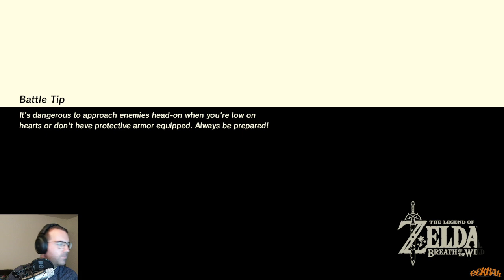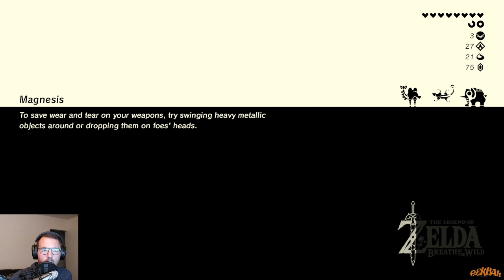BotW [Part 37]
The Legend of Zelda: Breath of the Wild - Full Let's Play -- Watch live